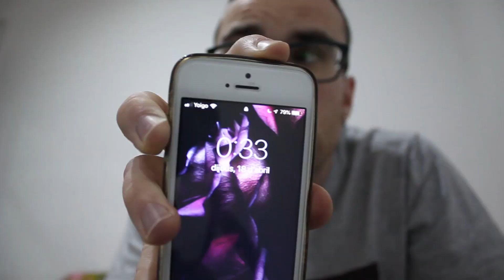🏃🏻 TENGO QUE VOLAR 🏃🏻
02x13

probando nuevos entrenamientos de running, mi cuerpo me está pidiendo mambo, tal vez sea por el calor, pero ya tengo ganas de afrontar un reto con cara y ojos.